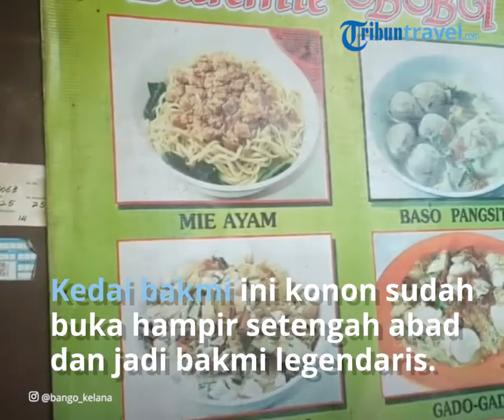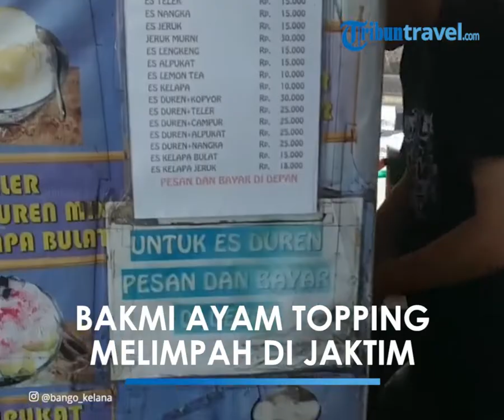Wajib Cobain Bakmi Ayam yang Laris di Jakarta Timur, Kuliner Legendaris yang Hampir Setengah Abad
TRIBUN-VIDEO.COM - Pencinta bakmi wajib mampir ke kedai bakmi yang ada di Jakarta Timur ini.

Namanya Bakmi Ayam BBT (Bakmi Babah Tong) yang terletak di Jalan Matraman Raya No 131 RW 9 Palmeriam, Kecamatan Martraman, Kota Jakarta Timur, Provinsi DKI Jakarta.

Kedai bakmi ini konon sudah buka hampir setengah abad dan jadi bakmi legendaris di kawasan Jakarta Timur.

Bakmi Ayam BBT punya topping ayam berbumbu yang unik yakni ayam cincang dan potong.

Untuk pelengkap bakminya ada pangsit basah, pangsit goreng, bakso dan bakso goreng.

Seporsi olahan bakmi di Bakmi Ayam BBT ini cukup terjangkau yakni Rp 30 ribu saja.

Untuk porsi lengkap dengan dua bakso dan dua pangsit basah dibanderol Rp 37 ribu.

Sementara untuk pelengkap seperti bakso goreng dan pangsit goreng dibanderol dengan harga Rp 5 ribu per bijinya.

Dikutip TribunTravel dari channel YouTube Gedein Perut, Rabu (22/9/2021), keistimewaan dari Bakmi Ayam BBT terletak pada topping ayamnya yang melimpah.

Menurut penuturan sang penjual, topping melimpah ini memang sengaja diberikan agar pembeli puas.

"Topping melimpah itulah kelebihannya, biar orang makan puas," ujar sang penjual Bakmi Ayam BBT dalam video yang diunggah channel YouTube Gedein Perut pada 22 Januari 2021.

Gedein Perut pun mengakui bahwa topping ayam untuk seporsi bakmi ini memang melimpah.

"Asli untuk topping ayamnya ini emang banyak banget dikasihnya," ujarnya.

Tak hanya topping ayam yang melimpah, aroma dari bakmi yang diberi bumbu ini tak kalah menggoda.

"Ini wangi banget asli emang semangkuk ini isinya full banget dengan harga Rp 30 ribu menurut gue worth it banget ya," kata Gedein Perut.

"Seasoning-nya tuh ringan tapi berbumbu gengs. Ayamnya manis gurih," imbuhnya.

Tesktur mi yang digunakan pun kenyal dan dimasak dengan sempurna.

Gedein Perut menyebutkan, bahwa tak perlu menambahkan apa-apa lagi rasa dari Bakmi Ayam BBT ini sudah sangat enak.

"Asli dan ga bohong, tanpa harus ditambahi apa apa aja udah enak banget," ujarnya.

Sementara untuk rasa kuahnya ringan tapi berkaldu dan cukup untuk menetralkan lidah.

Sebagai penutup traveler bisa memesan es duren BBT yang tak kalah enak.

Konon katanya kurang lengkap makan di Bakmi Ayam BBT tanpa mencicipi es duren BBT.

Untuk es duren BBT ini seporsi harganya Rp 20 ribuan dan terdiri dari daging duren yang sudah dihancurkan, es serut dan susu kental manis.

Rasanya yang manis dan segar cocok untuk hidangan penutup setelah makan bakmi.

Artikel ini telah tayang di TribunTravel.com dengan judul Bakmi Ayam Legendaris di Jakarta Timur, Eksis Selama Hampir Setengah Abad,